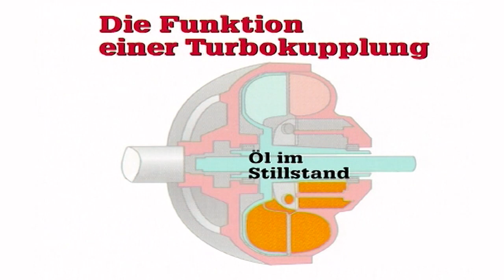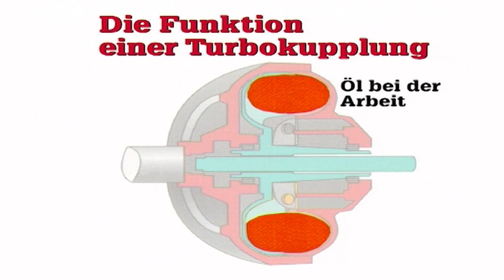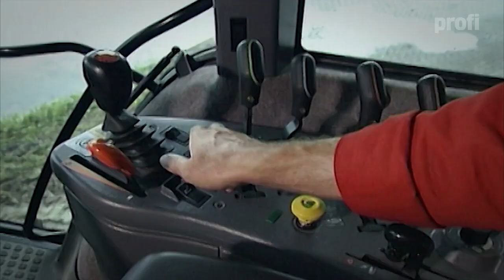Vier Großschlepper im Vergleich 3/8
VHS aus dem Jahr 1995:
Case Magnum 7230, Fendt Favorit 822, Fiat G 210/ Ford 8870 und John Deere 8200: diese vier Großtraktoren mit 155 kW/210 PS gehören zu den größten und modernsten Standardschleppern die derzeit auf den Markt angeboten werden.

profi hat diese vier Schlepper getestet und sie im Praxistest verglichen.

Inhalt des 3. Kapitels: Das Getriebe II inklusive die Rückwärtsgänge
sowie die Funktion einer Turbokupplung